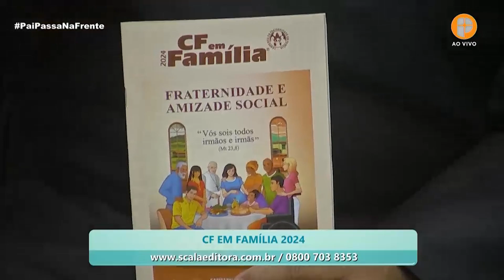PPNF | Campanha da Fraternidade 2024 - 15/01/24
Pai Passa na Frente
15/01/2024